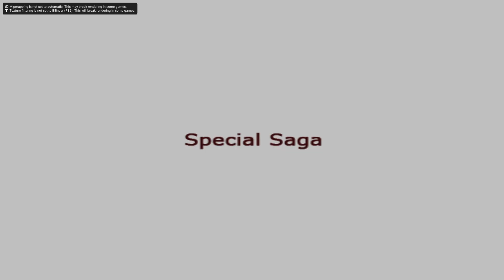Dragon Ball Z Budokai Tenkaichi 3 dragonball playstation gameplay on pc games 4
This channel is dedicated to Gaming and Gaming products, I will be uploading regular gaming videos.
Live - Indore, Madhya Pradesh, (452011) / Cleanest city of India / I ❤ Indore
Gadgets used for Content - Gaming or Video making  & editing

Gaming Devices
Camera - iPhone 11
Mic - Air Pods 2nd Gen
App for Recording - Pro Movie
Software for Editing - iMovie & Premier Pro
Laptop - MacBook Pro early 2015
Desktop - Assembled Gaming
Monitor - Samsung essential curved 59.8CM
Motherboard - GIGABYTE B660M GAMING AC DDR4
Processor - 12th Generation Intel® Core™ i5 Processors - i5-12600K Base Frequency-2.80 GHz Max Frequency-4.90 GHz
RAM - XPG GAMMIX D30 DDR4 3200 MHz 8GB x2 =16 GB
SSD - Samsung SSD 980 NVMe M.2 500 GB Read speed 3500MB/s
Power supply - Atom B650 80 Plus Bronze
Wi-Fi Router - tp-link AC1200 Mesh Wi-Fi Router Full Gigabit MU-MIMO Archer A6 867Mbps 5GHz + 300Mbps 2.4 GHz with WPA3 and One mesh
Headphone - Zebronics Zeb-8 BIT Premium Gaming Headphones with 50mm Drivers
Tripod - Jmary KP-2234
Wired Keyboard Mouse Combo - Zebronic Transformer
Gamepad - Cosmic Byte -Stratos Xenon wireless Controller
Mousepad - Cosmic Byte - Hypergiant mouse pro 90x45x0.4CM